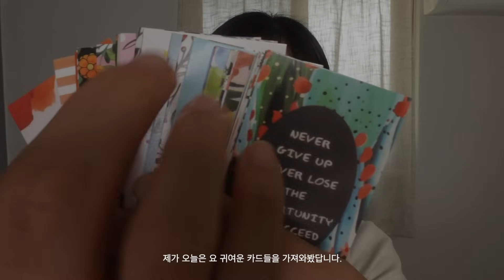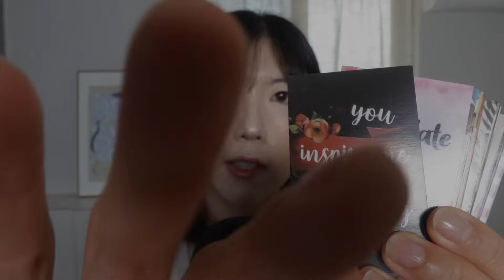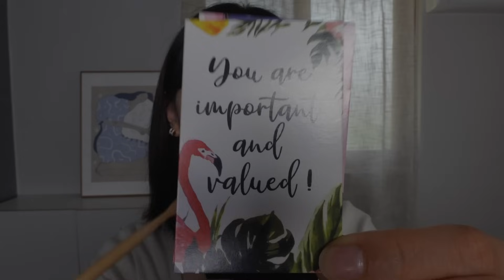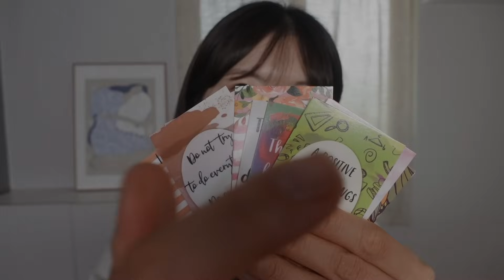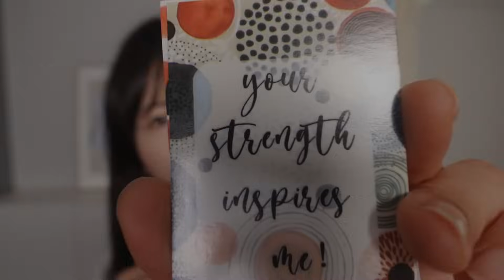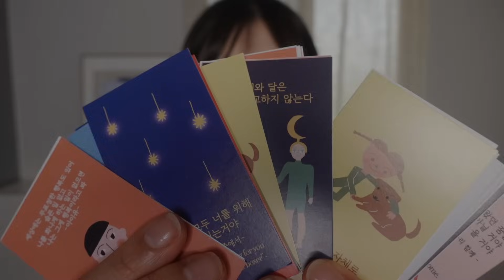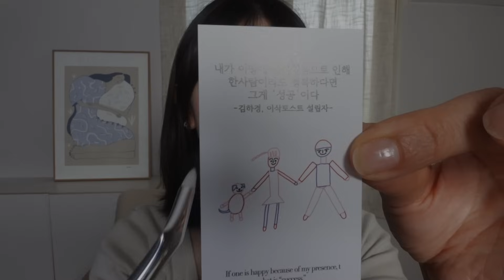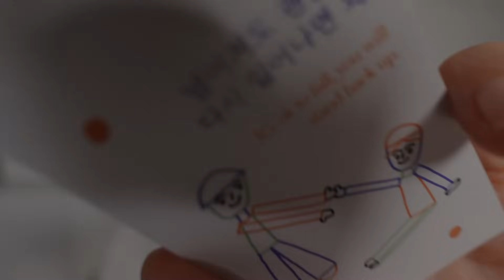ASMR 긍정 메시지 읽다가 얻어걸린 팅글들 | 볼륨조절 | 시각적 팅글 | Positive Affirmation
캔디잼 채널을 위한 후원링크

여러분들의 소중한 후원은 더 강력한 팅글, 양질의 컨텐츠 생산을 위해 쓰인답니다💖

There are many things I'd like to offer my viewers, and your help makes it all possible!
Sincere thanks to all my supporters! 💖

(영상 업로드 소식과 일상을 공유해요!)

안녕하세요 우리 소오오중한 러분이들🤗

오늘은 제가 긍정문구 가득한 카드를 읽어드릴거랍니다!

그나저나 편안함에 포커스를 맞춘 영상을 찍고팠는데 팅글제조병이 걸린 저는 한시도 입과 손을 가만히 있지 못하겠지 모에요?😆
중간중간 팅글포인트를 의도적으로 넣는 습관은 사실 제가 촬영하면서 재미를 느끼는 요소이기도 하기에 멈출수가 없네요 😅

그래두 러분이들이 편안하고 행복한 밤을 보내셨으면 좋겠다는 제 마음만은 잘 전해졌길 바랍니다❤️

그럼 오늘도 잘자요 우리 소오중한 러분이들 ❤️